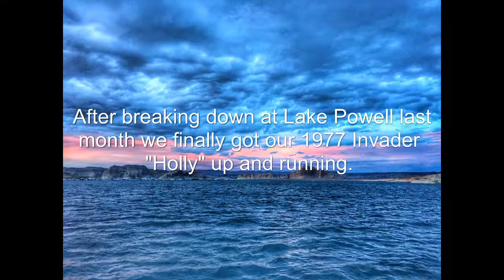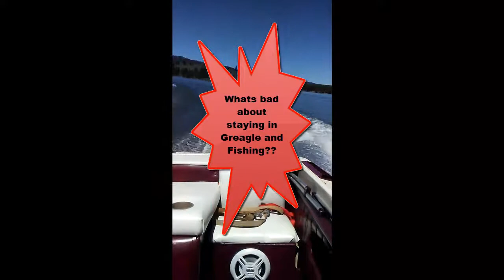1977 Invader "Holly" Boat at Frenchman Lake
After breaking down at Lake Powell, replaced the accelerator pump and took Holly for a test spin at Frenchman Lake in CA.  Trey narrates the experience!!